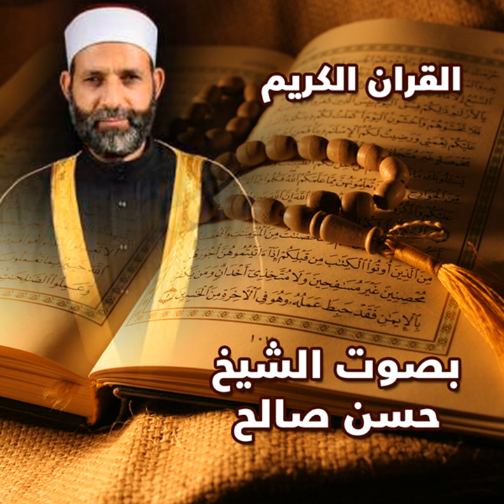As-Sajda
As-Sajda · Hasan Saleh

Elmoushaf Elmouratl